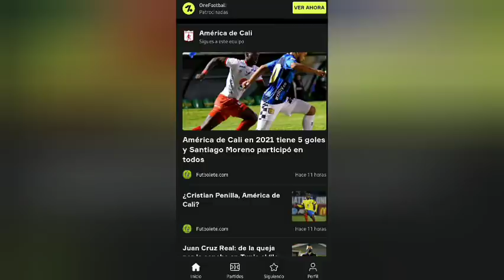💔JUAN CRUZ le PROMETE a la HINCHADA Que América CLASIFICA; ANÁLISIS del CAMINO Skarlata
DESCARGA ONEFOOTBALL 😜 ⚽️🔥📲